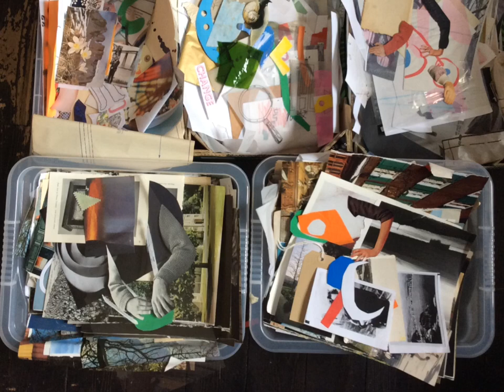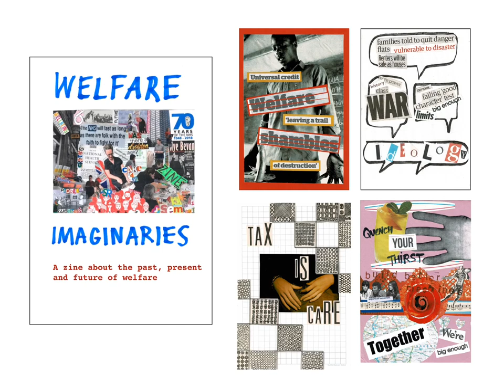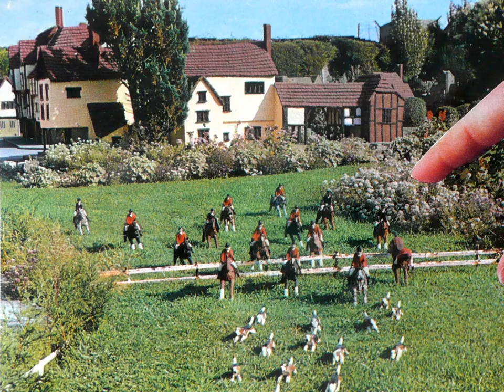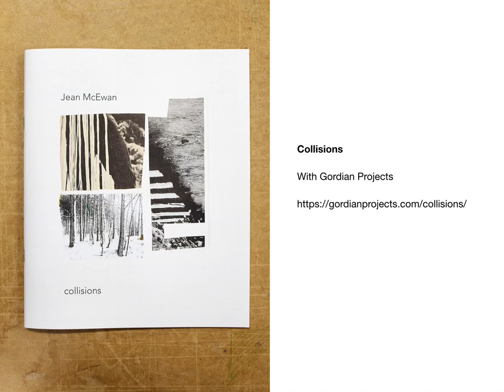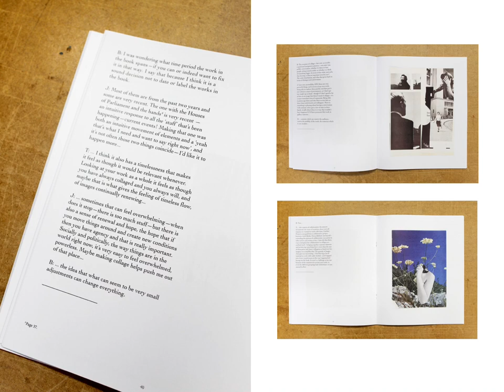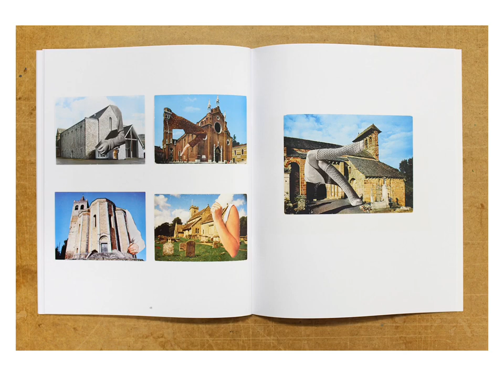Jean McEwan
The Centre for Fine Print Research in association with the London Centre for Book Arts (LCBA) hosts  a day of collage presentations for our online Collage Colloquium at LCBA on Friday 14th August 2020.

Meet artists Jeremy Dixon, Jean McEwan, Daniel Lehan and Jeff Rathermel to find out more about contemporary collage and artists’ books. This is talk 2 in the programme.